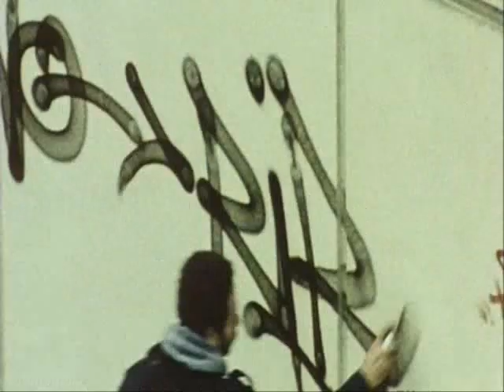Akrobatik - This is what i do (ORIGINAL)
The real deal! :D

This is the original track from the movie. Sadly it´s not on the Soundtrack of "Wholetrain". That´s why many people confuse the two songs, the one from the Soundtrack (Chief Kamachi - Heavy Hands ) and the one from the movie.
This track is actually not even by Akrobatik, but by "Freddie Foxxx".